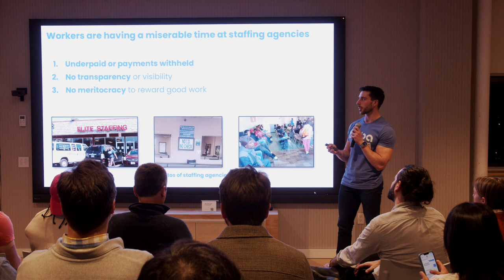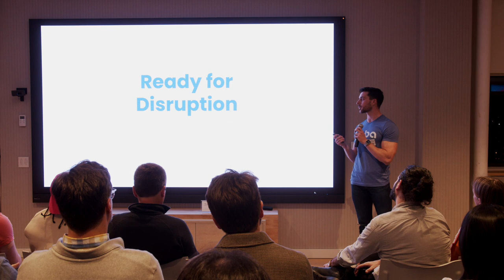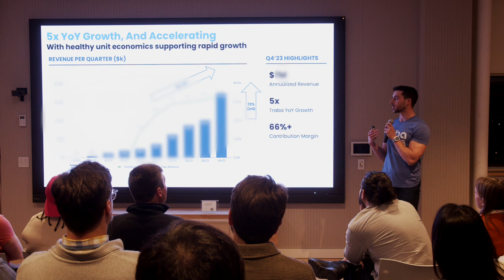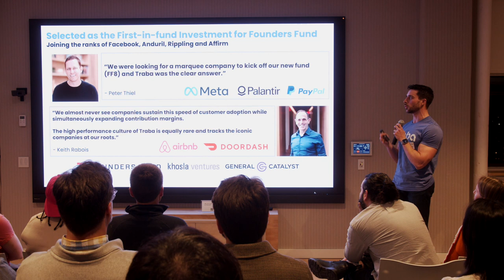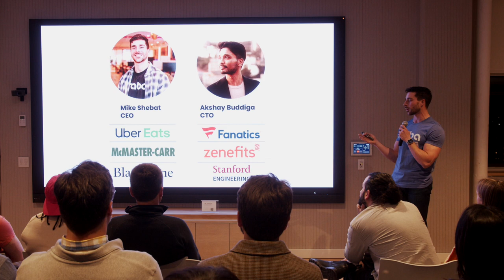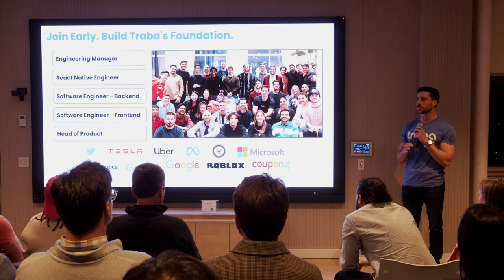Mike Shebat - Traba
Marketplace to connect businesses with vetted workers for light industrial staffing needs

Founder: Mike Shebat

Open roles: Software Engineer, Engineering Manager, React Native Engineer, Frontend Engineers and Head of Product